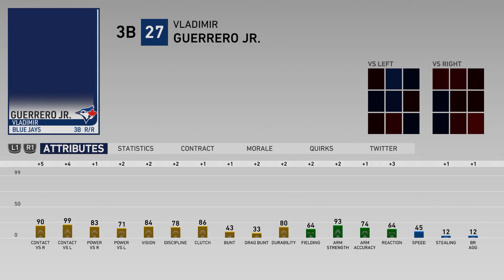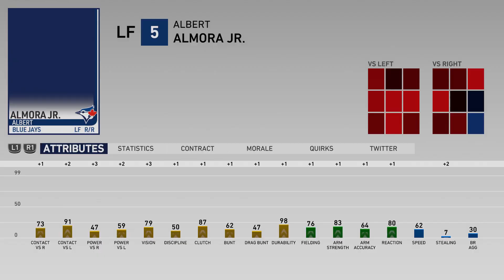MLB 19 THE SHOW FRANCHISE / EP 5 / 3 GREAT DRAFT PICKS & LOTS OF TRADES!!!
3 AMAZING DRAFT PICKS AND A LOT OF NICE TRADES!